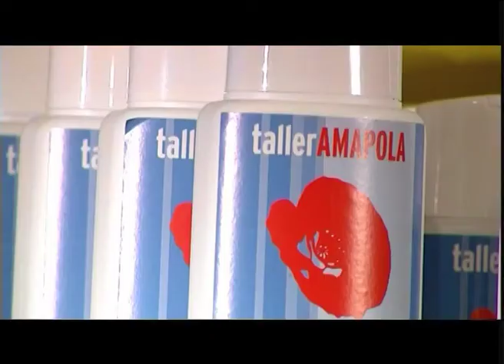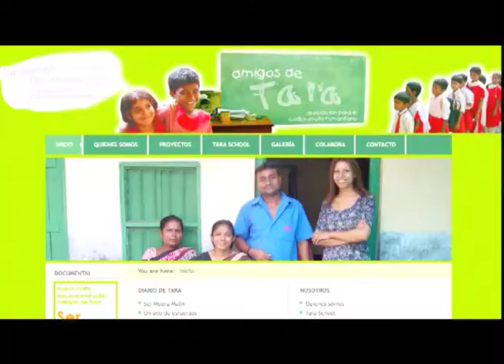AMAPOLA BIOCOSMETICS, pura cosmetica ecológica en el corazón de Castilla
Conoce con este video los primeros momentos de nuestro proyecto empresarial, y descubre todo sobre nosotros